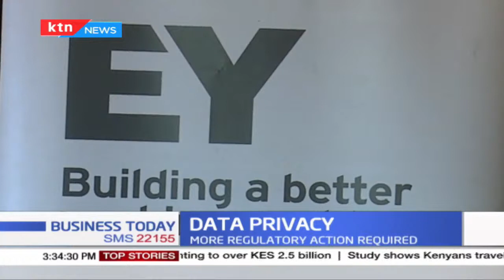Few Kenyans keen on data privacy with more regulations required